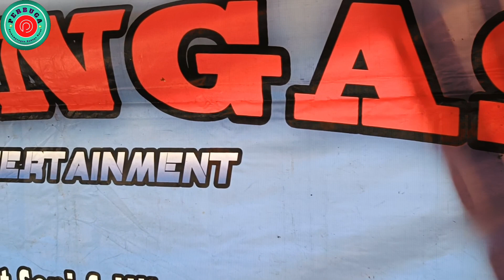Pernikahan Viral 2 Adat Di Padukan Di Kampung Rancapanjang Garut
suasana pedesaan garut jawabarat indonesia. Suasana perkampungan yang  indah menambah indah gadis desa nya cantik cantik dan rumah panggung chiri khas orang sunda. Di pinggir buscraft menambah sejuk suasana alam pedesaan. Kehidupan di kampung yg damai dan tentram dengan adat sunda yang ramah. Pesona alam yang indah lebih nyaman kehidupaanku di suasana pedesaan  bagaimana keseruan yuk kita liat video nya... Pernikahan Viral 2 Adat Di Padukan Di Kampung Rancapanjang